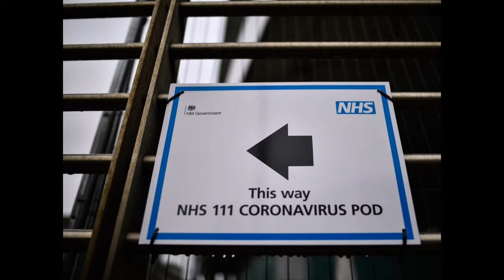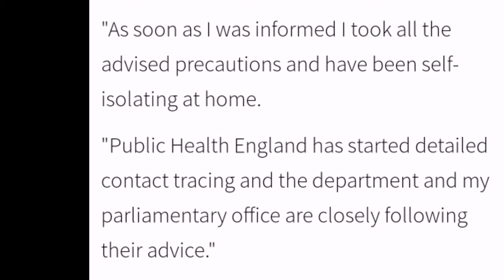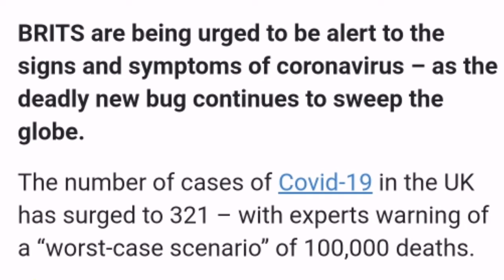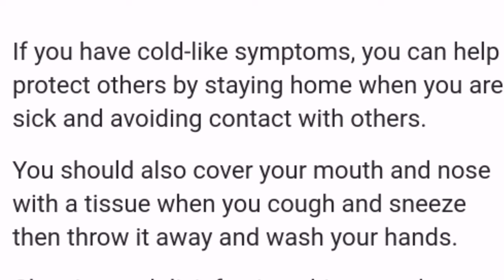BREAKING NEWS : UK HEALTH MINISTER CONFIRMED